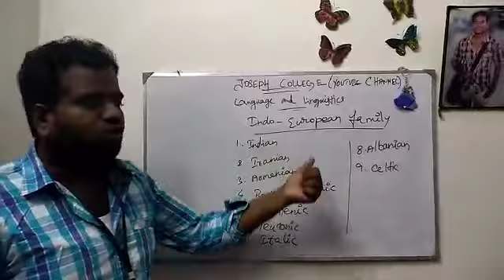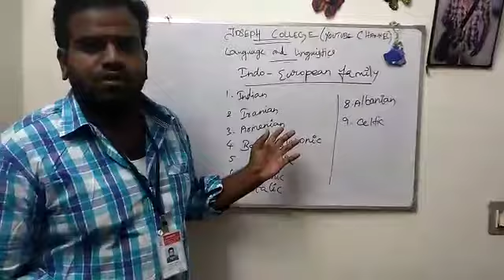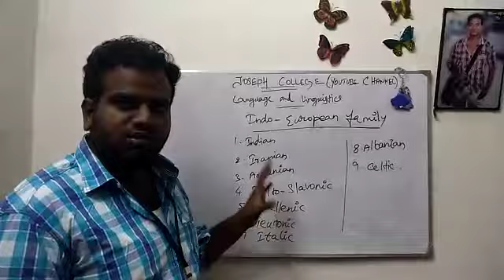24 Department of English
Indo European family